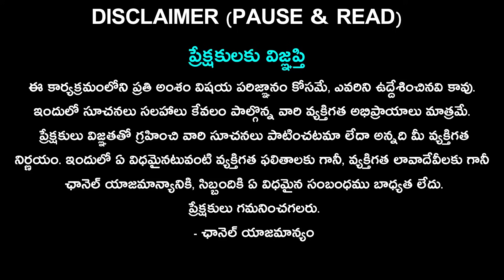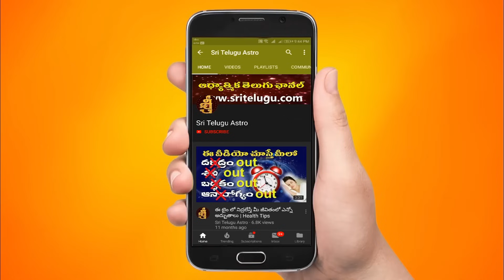27-10-2023 Rasiphalalu In Telugu || TodayRasiPhalalu || Daily Specials || Sri Telugu Astro